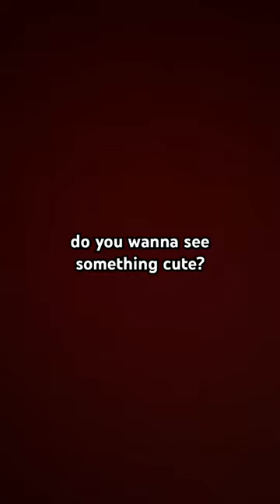hello friend 💕dog